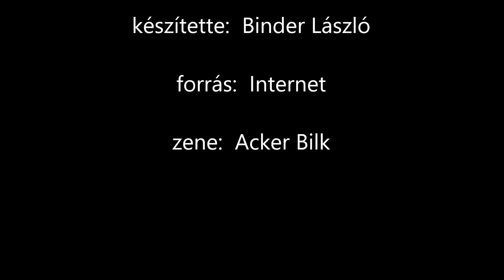Szépséges növényvilág 03 np